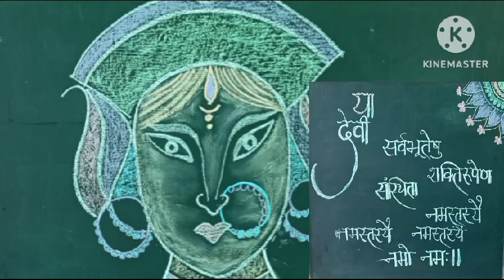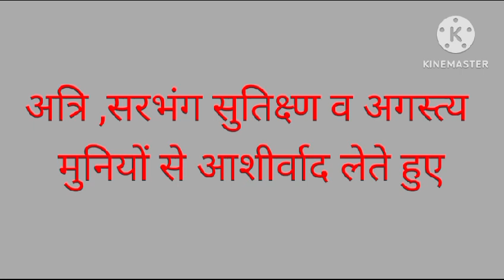बाल रामायण... अरण्य कांड, TIT स्कूल के विद्यार्थियों द्वारा मंचन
Video from Teenu N Neetu